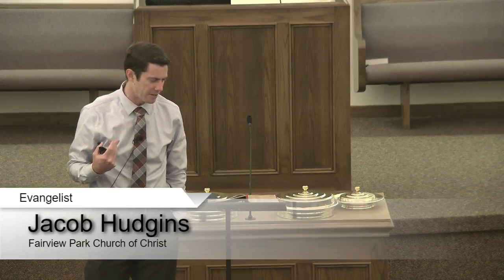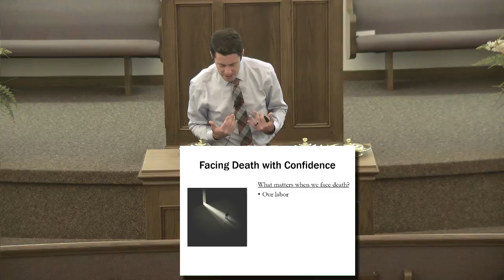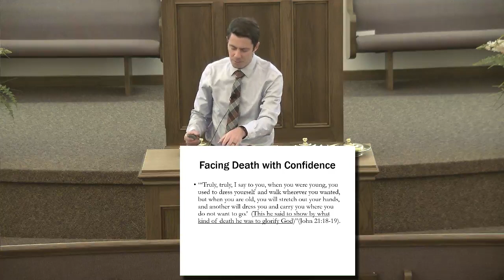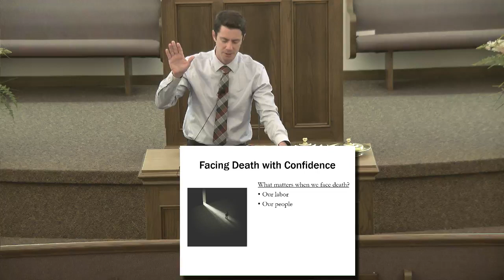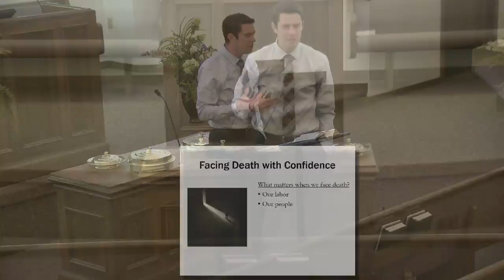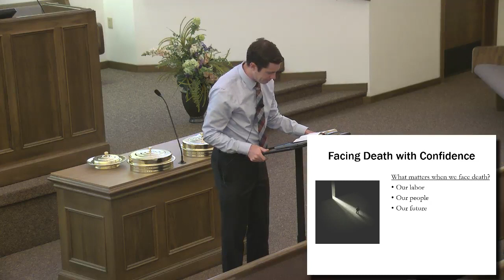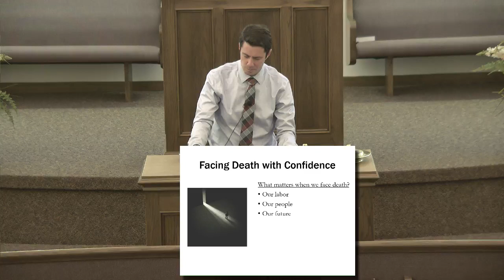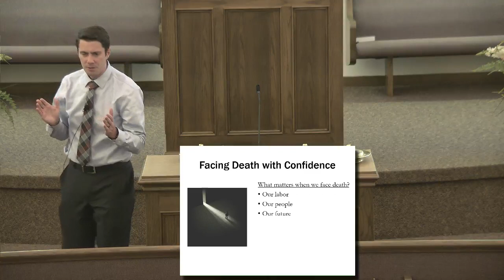Facing Death with Confidence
2 Tim 4:6-8.  What matters when we face death?  How can we be confident?

In this study, Fairview Evangelist Jacob Hudgins examines how we may face death with confidence.